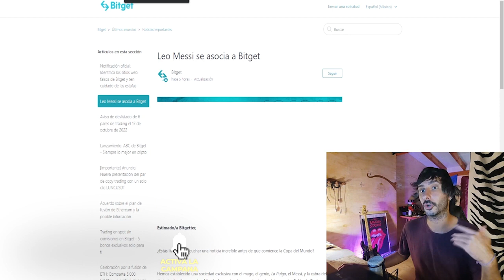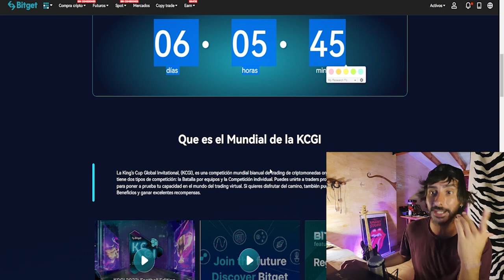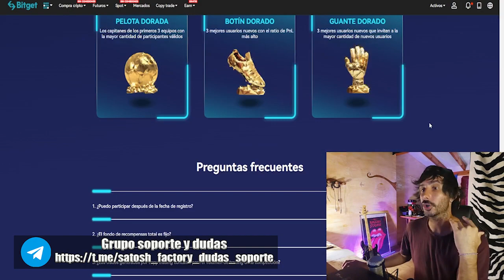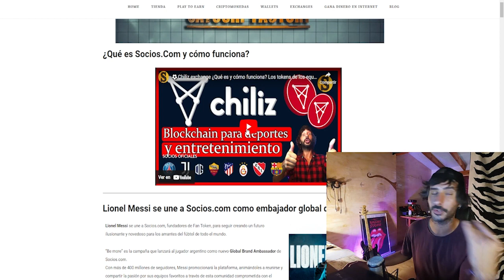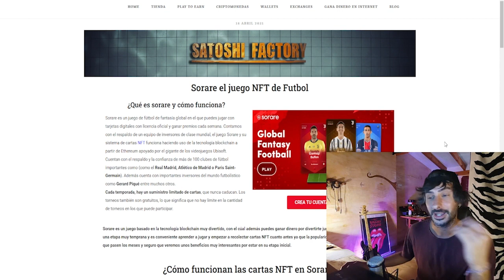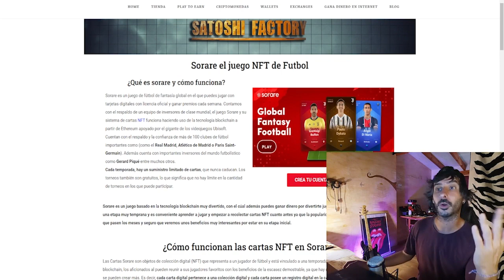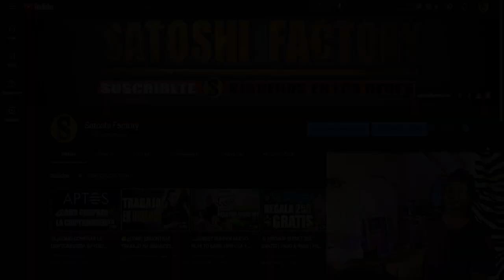⚽️BITGET FICHA A MESSI 🚀EL PRECIO DEL TOKEN SE DISPARA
En este compromiso histórico, Bitget formará un equipo con Messi para explorar las áreas de la Web3, las criptomonedas y el fútbol.

🤓INSTRUCCIONES RÁPIDAS
1-Crea tu cuenta en Bitget y verifica tu KYC 5$ GRATIS:
2-Realiza un depósito de cualquier cantidad desde 1$ 5$ GRATIS:
3-Realiza un trade de cualquier monto en Bitget 15$ GRATIS

🔥Compra los Tokens de los equipos Chiliz exchange⬇️⬇️
F.C.Barceloa, La Juventus, Ath de Madrid...⬇️⬇️

💫CÓDIGO⬇️⬇️
MBXFFQ
🟡Registrarse en Binance (25$ para cada uno)

BTC: 1HC6tW9t6uPyfE6gVr4RLzEinzu1Xb7jBx
ETH: 0x314946c00730Db7793A58388ce60CaB65BCFF135
LTC: LMgkVTcpyHGABnRuGw4fMrrhRUsFuUZYS3
DOGE: DGL6oA9MUMDiEszJeE2CMBwjcrMzBP7Nfb